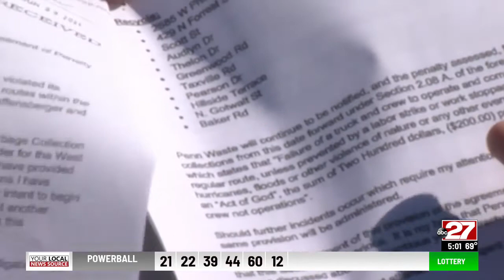Here's one labor shortage in the Midstate that could "stink" more than most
The explanation for Tuesday's missed recycling pick-ups in West Manchester Township is nothing unusual: a labor shortage, just like every store or restaurant that has had to cut its hours or close its dining room.